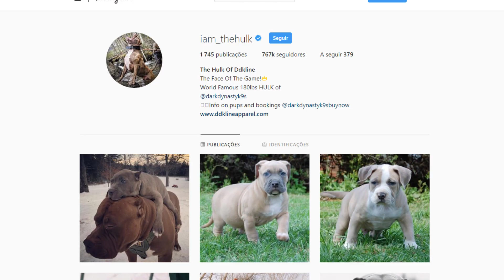5 CRIATURAS MAIS GIGANTES DA TERRA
Todos estão acostumados há muito tempo com o fato de que as pessoas podem ter aparências bastante distintas. Podemos ser altos e baixos, gordos e magros, loiros ou morenos. Essa lista pode continuar por muito, muito tempo. No entanto, você alguma vez já pensou que uma diversidade semelhante pode ser encontrada entre os bichos? Animais pertencentes à mesma espécie também podem ter diferentes tons de pelo, cor dos olhos e forma do focinho. E assim como há pessoas muito altas, também existem exemplares gigantes nas outras espécies. É sobre eles que falaremos hoje. Mostraremos algumas das criaturas mais enormes da Terra.